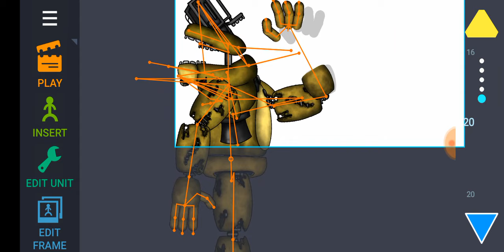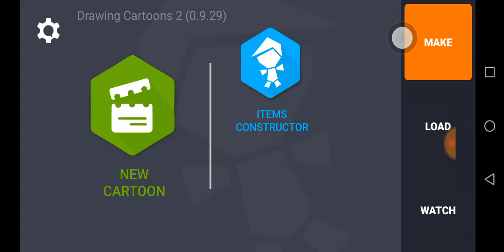[Old[ Yay a new bug I cannot make Animations now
[undeleted the channel and unprivated all the videos for archival purpose may or may not use it in the future]